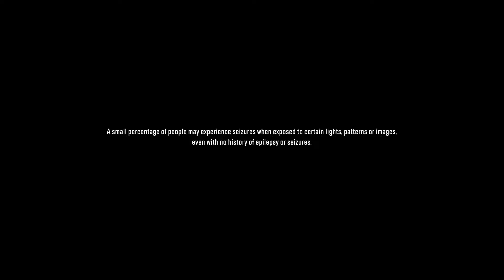SnowRunner [Xbox Series X Gameplay]PART2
Logitech g923